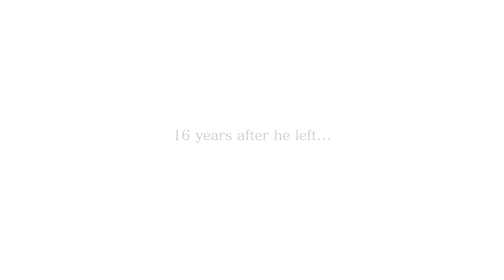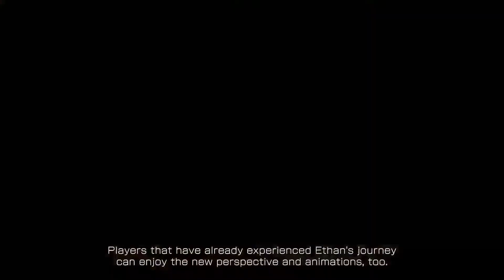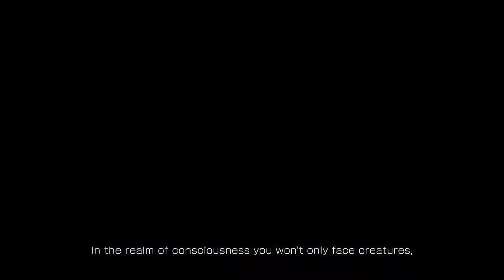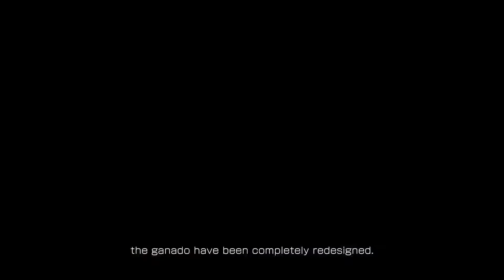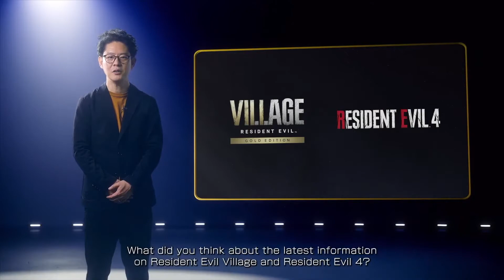Resident Evil Full Presentation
Resident Evil Village is returning with brand new DLC. Set 16 years after the events of Resident Evil Village, Ethan Winters' daughter, Rosemary, returns to the village to find answers. The DLC is called Shadows of Rose. The presentation also announced new additions to Mercenaries mode, including the ability to play as Lady Dimitrescu herself. Additionally, a third person mode is coming to Village, allowing the player to play Ethan Winters from an all new angle.

Resident Evil 4 is returning for an all new generation. During the 2022 Capcom Showcase, we get a further look into the remake. During the presentation, the game's director and producer detailed the game as a reimagining. They showed off some over the shoulder gameplay, showing protagonist Leon S. Kennedy walking and aiming through a grimy village.

Resident Evil 2 Remake, Resident Evil 3 Remake, and Resident Evil 7: Biohazard are coming to PS5 and Xbox Series X|S with new gen upgrades. The updates are available now.

Timestamps:
0:01 Resident Evil Village Updates
6:39 Resident Evil 4
11:36 Resident Evil Next Gen Updates for 2, 3, and 7

 lady dimitrescu lady dimitrescu costume mod biohazard mod pc mod lady dimitrescu naked body hot lady dimitrescu lady dimitrescu costume lady dimitrescu suit re 8 village re 8 mod re 8 village mod naked lady dimitrescu

Resident Evil Village VR Teaser Trailer || PS VR2
                        TOLD YA !